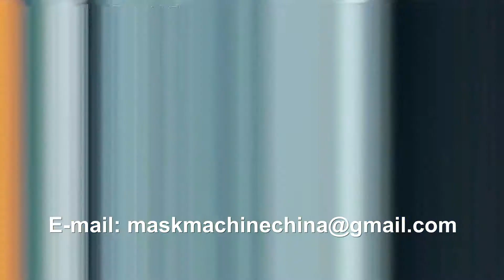Disposable Medical Underwear Making Machine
Fully Automatic Disposable Briefs Underwear Making Machine
It is a specialized equipment to produce the under briefs. As people's living standards is improved  and the awareness of health ,the one-time under briefs is used more often. It is  strong ultrasonic welding  with a quick speed , and highly reduce the labor cost and deeply enjoyed by consumer.